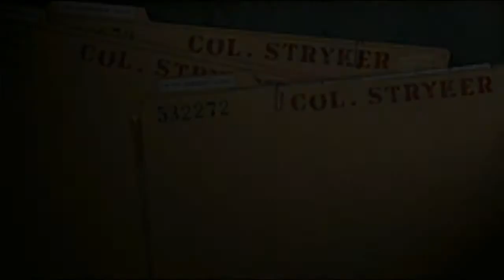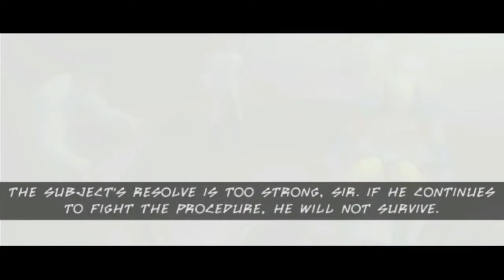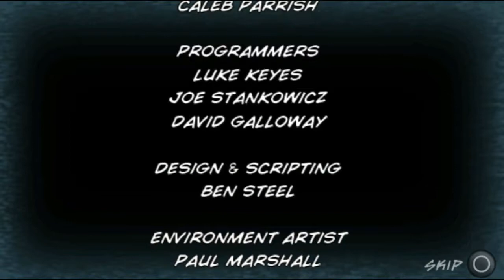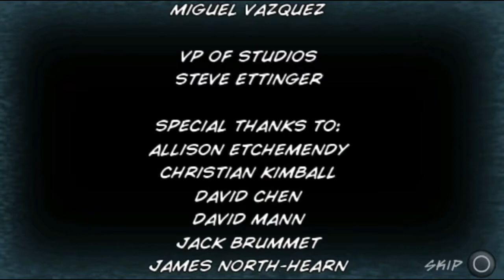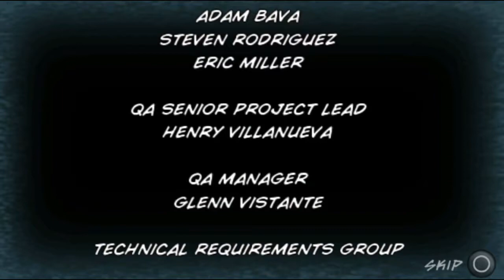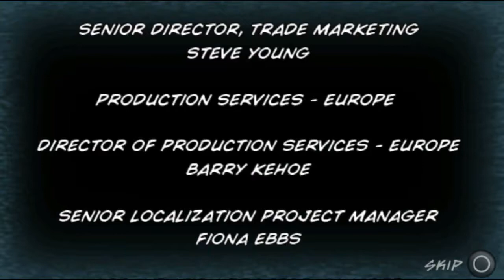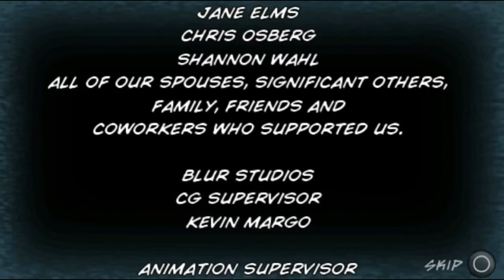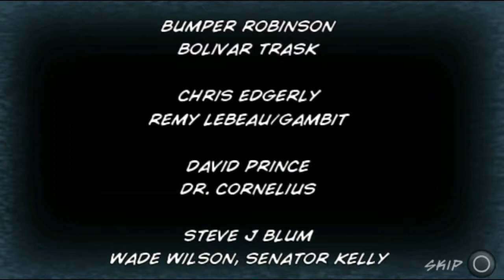Let's Play X-Men Origins PSP Part 3: Something's Missing Here...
We fight Nord, Creed, and Weapon XI, but less epic.